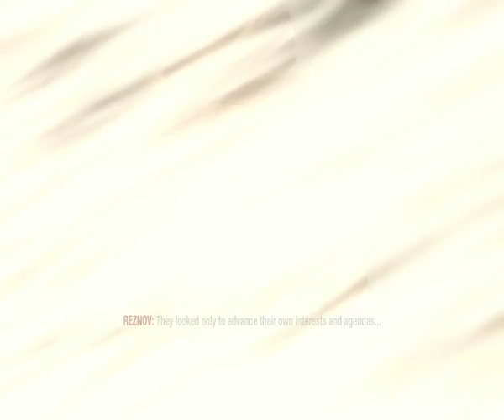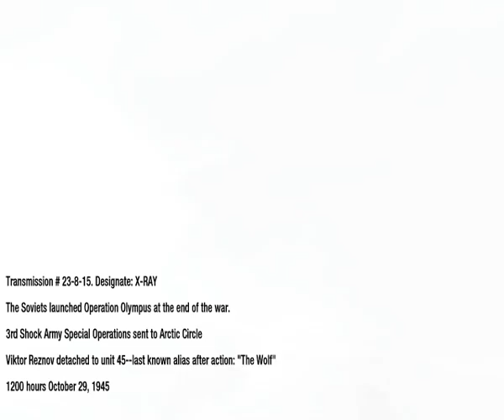Call of Duty Black OPS Project Nova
The games are so awesome!

Ignore:

ACOG m4 skorpion g3 g36c m14 ak47 mini uzi shotgun sniper rifle zzirGrizz iceman IGNORE THE FOLLOWING--- graphics maxed out maxed out graphics settings turned up 1440x900 high def definition
8800GT 9600GT 8600GT 9800GT HD4850 HD4870 HD3870 HD4670 HD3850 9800GX2 9800GTX HD4870X2 HD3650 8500GT 9800GTX
8800GT 9600GT 8600GT 9800GT HD4850 HD4870 HD3870 HD4670 HD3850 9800GX2 9800GTX+ HD4870X2 HD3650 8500GT 9800GTX
maxed graphics qx ghz 4,0 5 alan wake trailer god of war lord of the rings sagan om de bannlysta banlysta alan dajz
E6300 E6320 E6400 E6300 E6400 E6420 E6550 E6600 E6700 E6750 E6850 E7200 E7300 E7400 E8200 E8300 E8400 E8500 E8600 X6800 Q6600 Q6700 Q9400 Q9300 Q9450 Q9550 Q9650 QX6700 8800 GT e8600
eVGA XFX asus radeon msi club pny bfg inno3d xpert vision 3d sparkle gigabyte gainward
8600 GT
9600 GT
9800 GT
HD 4850
HD 4870
HD 4670
HD 3870
HD 4870 X2
9800 GX2
HD 3850 PCI-E
9800 GTX
8500 GT PCI-E
9800 GTX+

HD 5850
HD 5870
HD 4670
HD 4650
9400 GT
9500 GT
9800 GT
9800 GTX+
HD 4850
HD 4870
GTX 260 black edition
GTX 280
GTX 285
GTX 295
SLI
9600 GSO
HD 3650 AGP
FEAR 2 F.E.A.R
BENCHMARKS
CROSSFIRE
3DMARK06 2006 VANTAGE 3D 3DMARK05 2005
GEFORCE FX 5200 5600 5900
MX GEFORE4 GEFORCE 3 3 4
ASUS XFX BFG MSI ZOTAC RADEON POWERCOLOR EVGA SAPPHIRE HIS DIAMOND ICEQ4 PLAYSTATION SONY 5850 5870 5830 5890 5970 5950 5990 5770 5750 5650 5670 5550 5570 i5 i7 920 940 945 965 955 i9 i3 phenom am3 am2 athlon x2 x3 x4 x5 x6 directx direct-x 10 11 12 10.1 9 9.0c 8 rampage maximus overclock